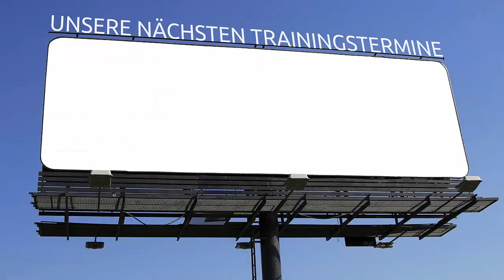Camtasia-Training-Adventskalender 2014 | 11. Türchen